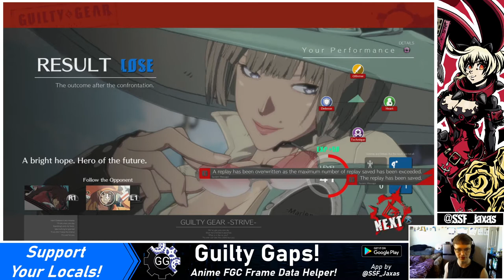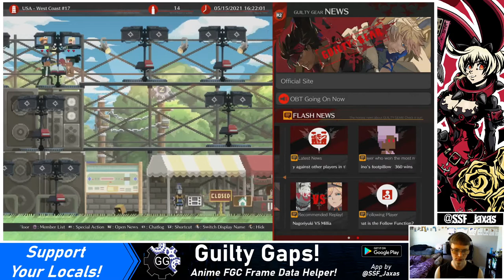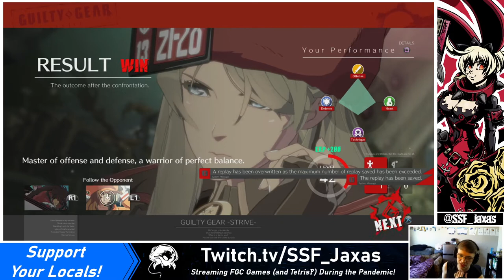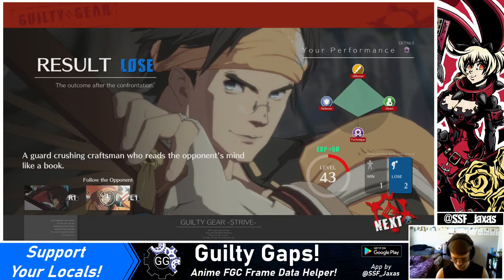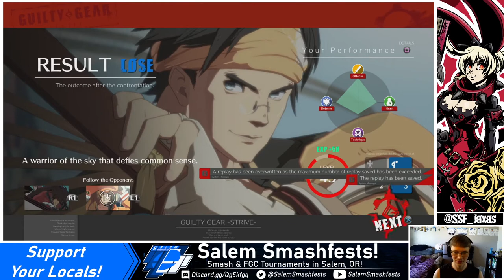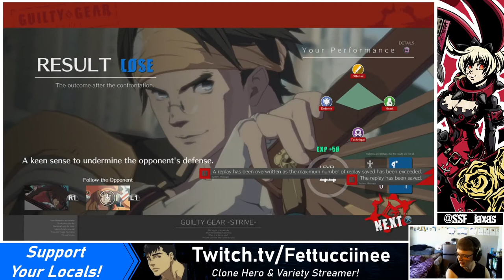[05/15/21] GG -Strive- Open Beta 2: VS Charey (I-No) & Era (Anji)